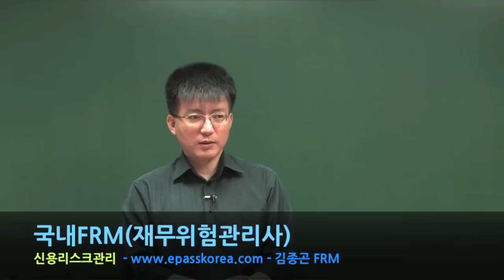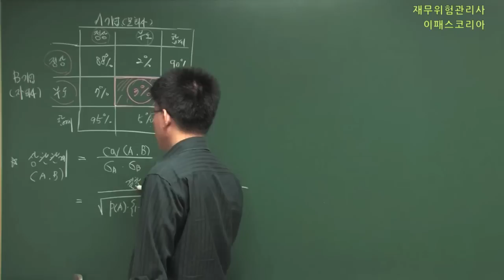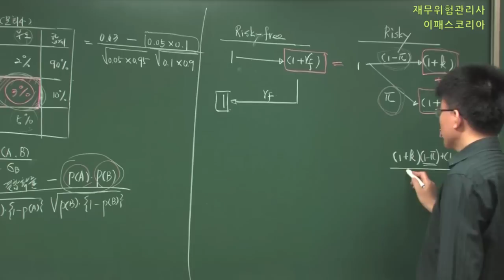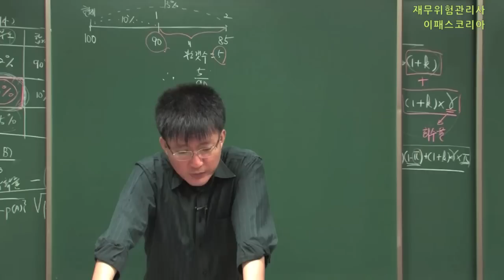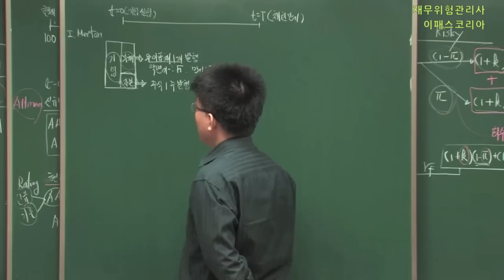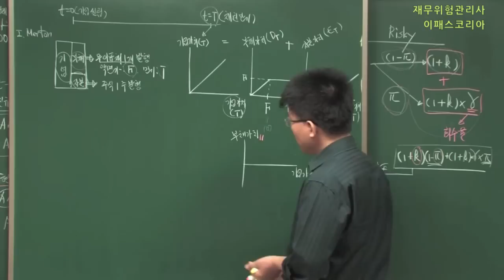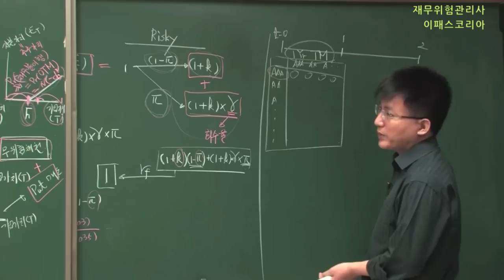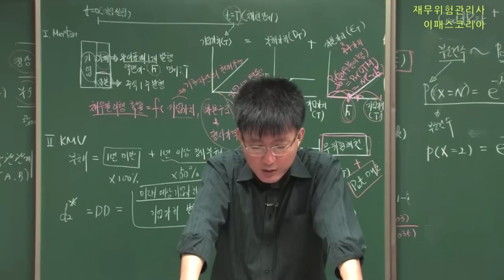[이패스코리아] 2013 국내FRM(재무위험관리사)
2013 국내FRM(재무위험관리사) - 신용리스크관리

김종곤 FRM